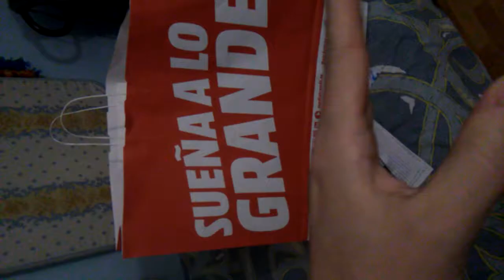UNBOXING DE MI NUEVA Y PRIMERA PLAY 4!!!!maikeltigerblanc